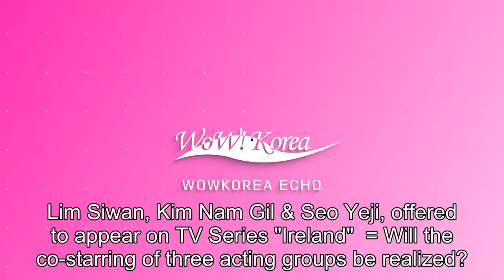Lim Siwan, Kim Nam Gil & Seo Yeji, offered to appear on TV Series ″Ireland″ = Will the co-starring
Lim Siwan, Kim Nam Gil & Seo Yeji, offered to appear on TV Series Ireland  = Will the co-starring of three acting groups be realized?